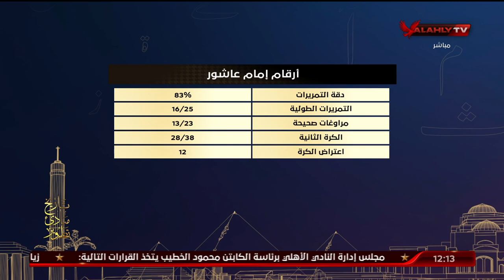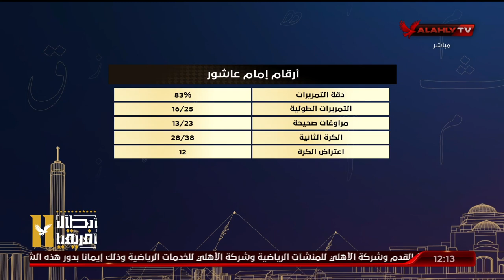بالارقام ماذا قدم امام عاشور مع النادى الاهلى حتى الان " نقاش البيت الكبير "